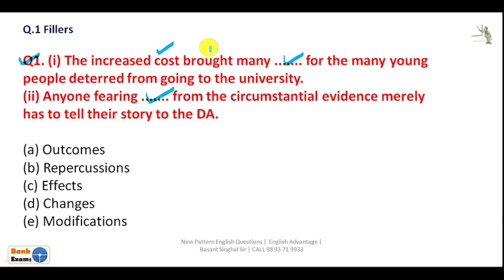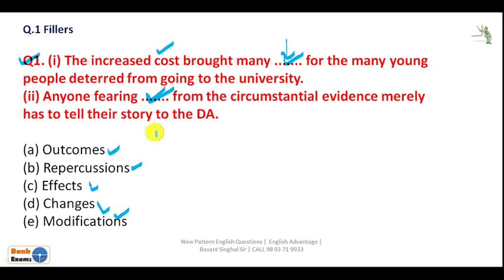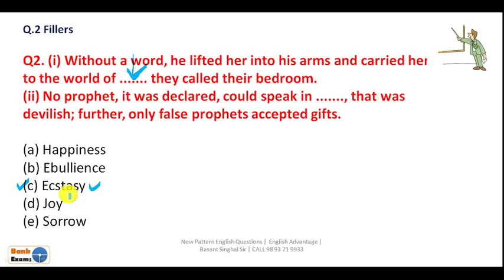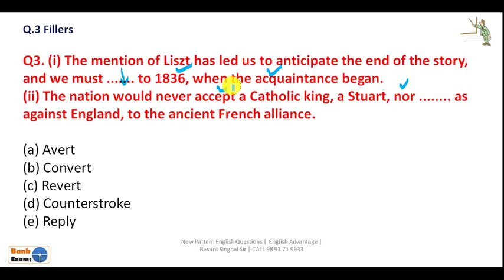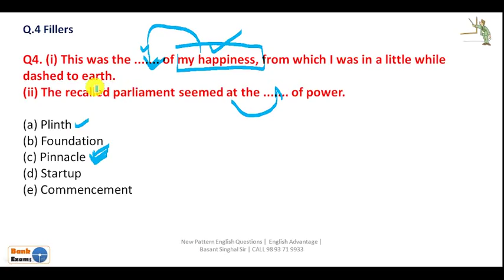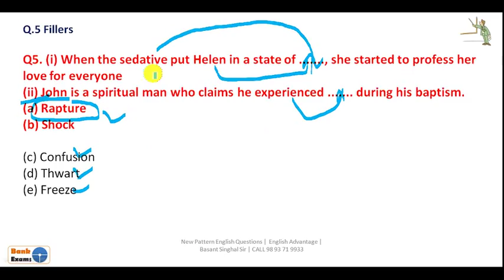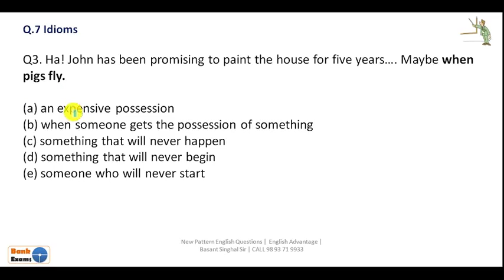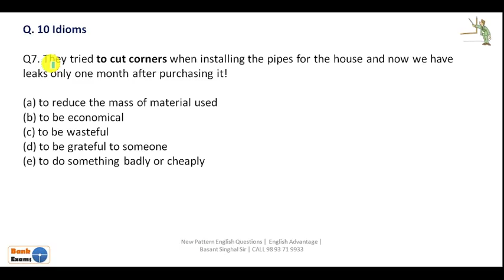new pattern fillers and idioms questions for ibps clerk and bank po | IBPS CLERK 2018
Dear Aspirants!!